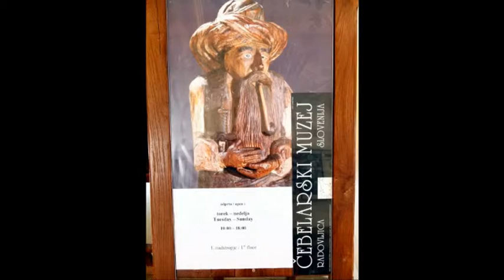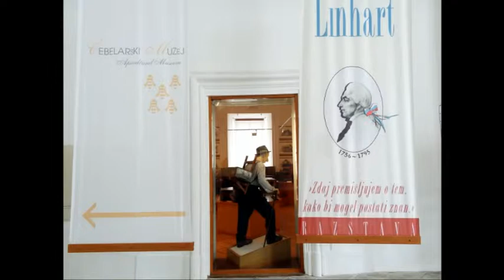Bat Mitzvah trip - Slovenia - Small towns (טיול בת מצוה)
טיול בת מצוה - שני וגל 2014 עם סבא דוד וסבתא רותי
Bat Mitzvah trip - Shani and Gal 2014
with their grandparents David and Ruth